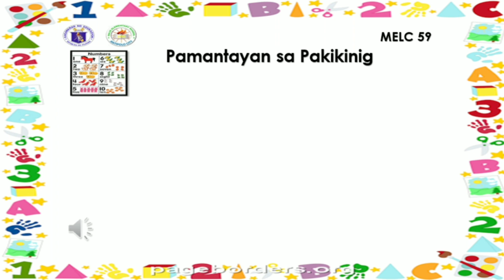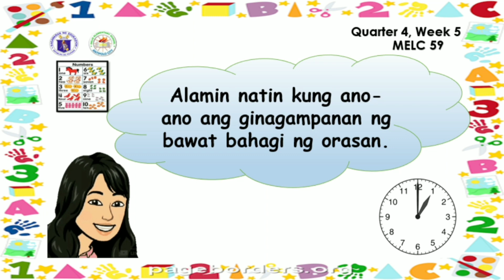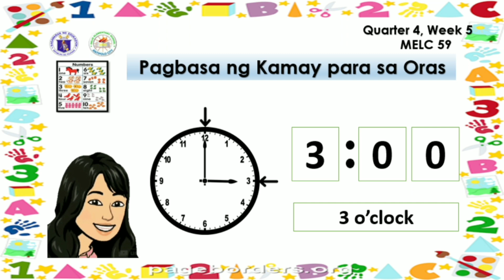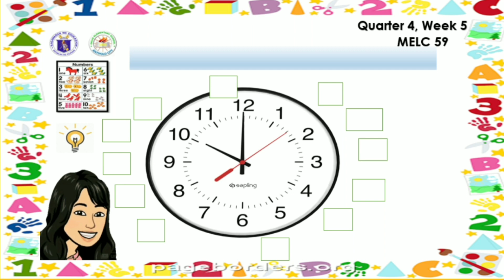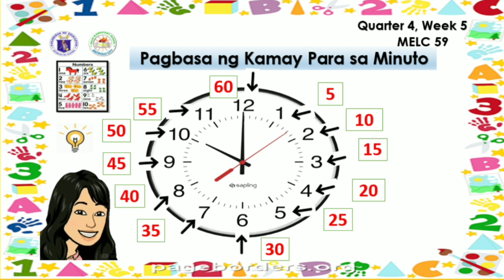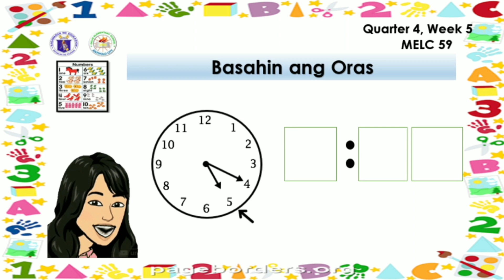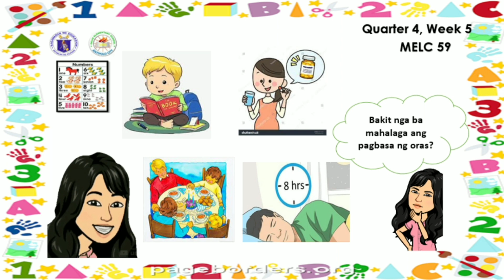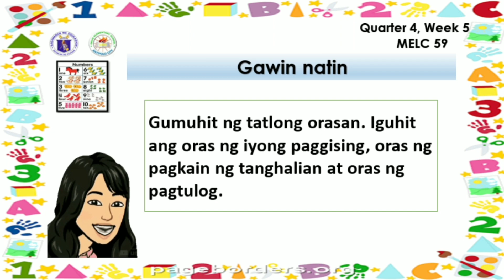Pagbasa ng Oras (Quarter 4, Week 5 MELC 59)